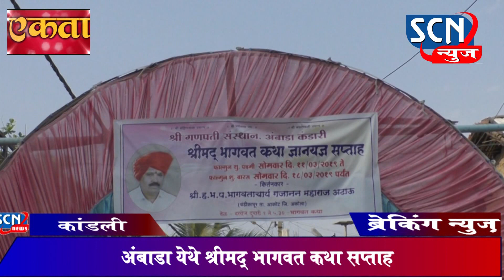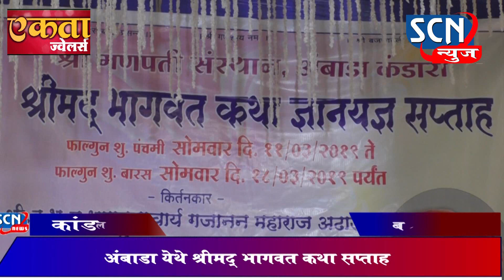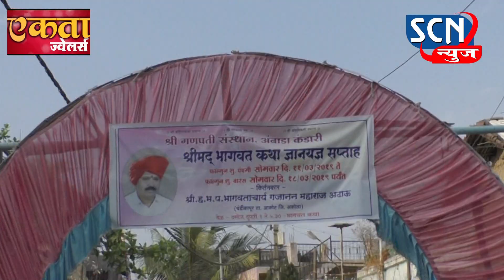परतवाडा --- अंबाडा येथे श्रीमद् भागवत कथा सप्ताह